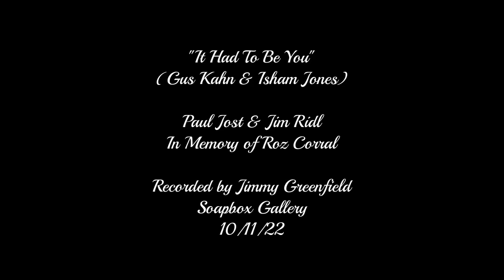Paul Jost & Jim Ridl "It Had To Be You"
"It Had To Be You" (Gus Kahn & Isham Jones)
This song as well as the entire evening was dedicated to, and in loving memory of, our dear friend Roz Corral.

Paul Jost-Vocal
Jim Ridl-Piano

Jimmy Greenfield-Audio & Video
Soapbox Gallery
Brooklyn, NY
10/11/22